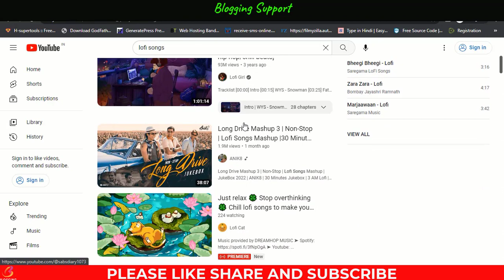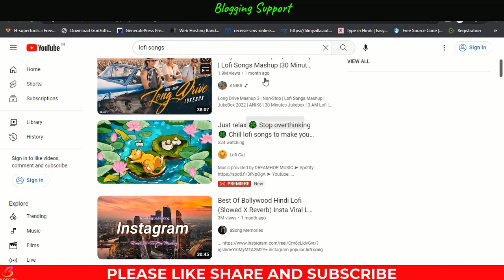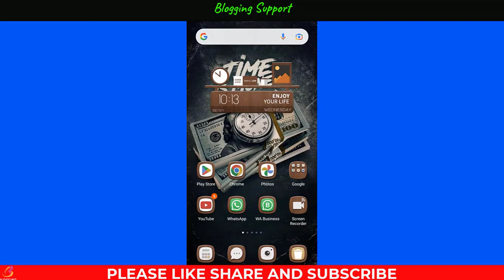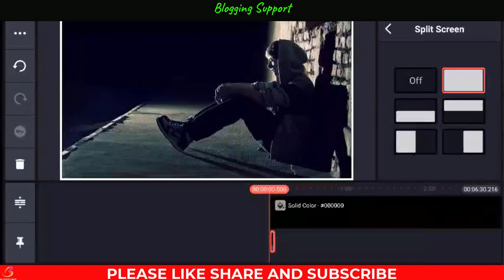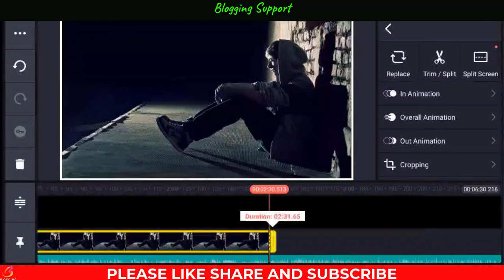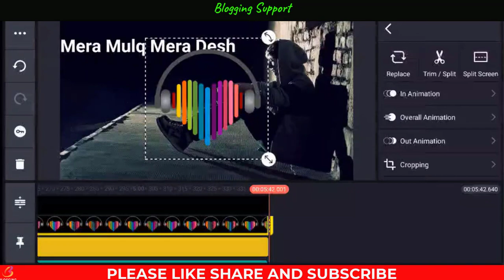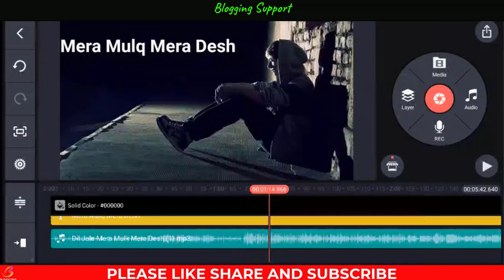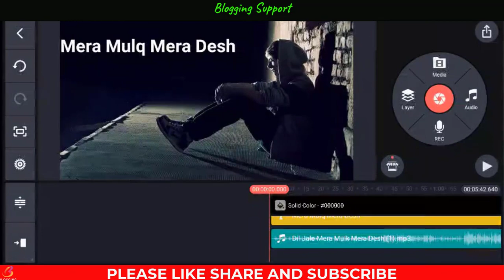Make Lofi Bollywood Song | Earn ₹643,764 पर Month | No Copyright Strike Lofi Song बनाओ पैसा कमाओ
Are you a music producer looking to create a unique and relaxing sound by blending Bollywood and lo-fi music genres? Then this video is for you!

In this tutorial, we will guide you through the process of creating a lo-fi Bollywood song from scratch. We will cover all the steps you need to take, from selecting the right samples and instruments to mixing and mastering your track.

First, we will discuss the characteristics of both the lo-fi and Bollywood music genres and how they can complement each other to create a unique sound.

1. Tech Channel:-   /razatechnologytips
2. Earning Channel:-   /openearning
3. Tech Channel:-   /sikhofriends